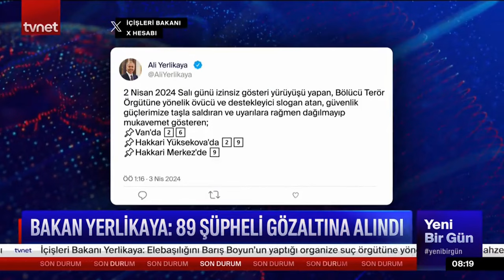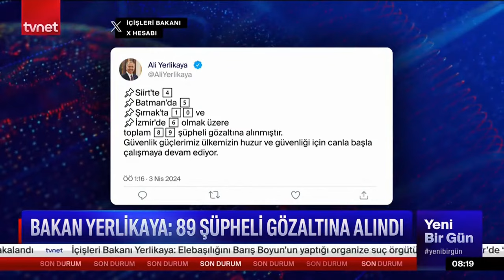Van'da başkanlık AK Parti'ye geçti!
Van İl Seçim Kurulu, DEM Parti Abdullah Zeydan’ın seçilme yeterliliğine sahip olmadığına hükmedip, mazbatayı en yüksek ikinci oyu alan AK Parti adayı Abdullah Arvas'a verdi. Kararın ardından Van'da olaylar çıktı.

Türkiye hafta sonu yerel yöneticilerini seçmek için sandık başına gitti. Van Büyükşehir Belediyesi’nde yarışı oyların yüzde 55,48’ini alan DEM Partili Abdullah Zeydan birinci sırada tamamladı. Sonuçların ardından AK Parti Van Belediye Başkan Adayı Abdullah Arvas'ın itirazını değerlendiren Van İl Seçim Kurulu Zeydan'ın seçilme yeterliliği olmadığına hükmetti. Mazbatanın en çok oy alan ikinci sıradaki aday Arvas'a verilmesine karar verdi.

MEMNU HAKLARI GERİ ALINDI

DEM Parti'nin, Van Büyükşehir Belediye Başkanı seçilen Abdullah Zeydan'ın memnu haklarının Adalet Bakanlığı'nın seçime 2 gün kala yaptığı itiraz üzerine geri alındığının açıklanmasının ardından bir grup, parti binası önünde bir araya geldi. Sloganlar atıp yürüyüşe geçen grubu polis, basınçlı su sıkıp, gaz bombaları kullanarak dağıttı.

'KARAR CUMA GÜNÜ ALINDI'

DEM Partisi’nden yapılan yazılı açıklamada Zeydan’ın memnu haklarının 29 Mart Cuma günü, başsavcılık üzerine mahkeme kararıyla alındığı belirtildi. DEM, mahkeme kararına itiraz etti. Partiden yapılan açıklamada, itiraz süreci beklenmeden mahkeme kararının mazbata verilmemesi için Yüksek Seçim Kurulu’na (YSK) ulaştırıldığı belirtildi. DEM Parti’nin bu karara 3 gün içinde itiraz etme hakkı bulunuyor.

ZEYDAN'IN AVUKATINDAN AÇIKLAMA

Abdullah Zeydan'ın avukatı Nahit Eren, "Burada başvuru tarihinde geçerli mahkeme kararıyla yasal engel olmayan bir adaydan bahsediyoruz. Adaylığı askıya çıkmış ve itiraza konu edilmemiş. Kesinleşmiş ama sonrasında usule aykırı bir karar alınıyor. Başvuru tarihinde KHK ile ihraç edilmiş gibi bir durum söz konusu değil" dedi.

KARAR SONRASI GERGİNLİK

Bitlis'te, seçim sonucuna itiraz edip basın açıklaması yapan Halkların Eşitlik ve Demokrasi Partisi (DEM Parti) grubuna polis müdahale etti. Polis, 4 kişinin gözaltına alındığı olayda parti binası önünde geniş güvenlik önlemi aldı.

CUMHURİYET HALK PARTİSİ’NDEN VAN’A HEYET

Cumhuriyet Halk Partisi Genel Başkanı Özgür Özel, Van Büyükşehir Belediye Başkanlığı seçimlerinde mazbatanın seçimi kazanan Abdullah Zeydan yerine ikinci gelen adaya verilmesi üzerine bir heyet görevlendirdi. Heyet, Cumhuriyet Halk Partisi Milletvekilleri Sevda Erdan Kılıç, Sezgin Tanrıkulu ve Mahmut Tanal’dan oluşuyor.

VAN'DA GÖSTERİ VE YÜRÜYÜŞLERE 15 GÜNLÜK YASAK

Van Valiliği, kentte düzenlenecek gösteri yürüyüşü, açık hava toplantılarının 15 gün süreyle yasaklandığını duyurdu.